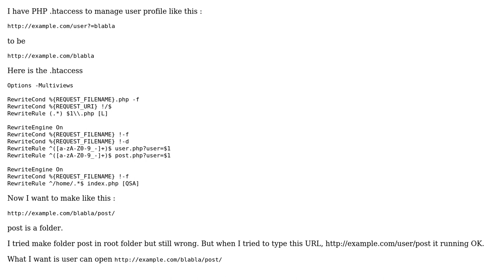PHP .htaccess redirect to a folder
With thanks & praise to God, and with thanks to the many people who have made this project possible! | Content (except music & images) licensed under CC BY-SA | Music | Images & others | With thanks to user HiDayurie Dave user anubhava and the Stack Exchange Network Trademarks are property of their respective owners. You are responsible for your own actions.